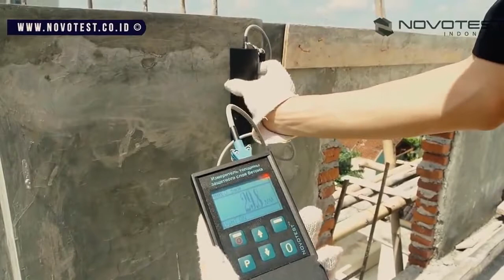Cara Menggunakan Rebar Detector Novotest Alat Ukur Tebal Selimut Beton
Rebar Detector Novotest merupakan Alat Ukur untuk mengukur tebal selimut beton juga mendeteksi Letak Besi Tulang Rangka pada Beton atau Alat Pengukur Ketebalan Lapisan Beton dan Rebar Detector NOVOTEST, Deteksi Rebar pada beton, tulangan beton, ketebalan selimut beton
Rebar Detector Adalah instrumen pengukur ketebalan selimut beton yang canggih yang selain digunakan untuk mengukur tebal selimut beton, alat ini juga dapan mendeteksi letak besi tulangan pada beton.
Untuk info mengenai alat Concrete Cover Meter NOVOTEST Rebar Detector dengan harga yang kompetitif anda bisa langsung hubungi :
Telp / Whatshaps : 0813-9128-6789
CV. Java Multi Mandiri Purwokerto
Alamat : Jalan Raya Baturraden KM 7 No.17 Rempoah, Baturraden Banyumas, Jawa Tengah Indonesia 53151